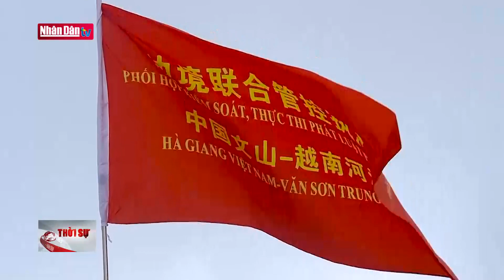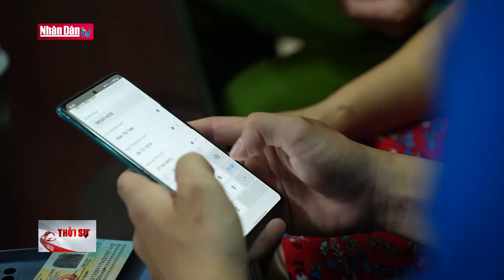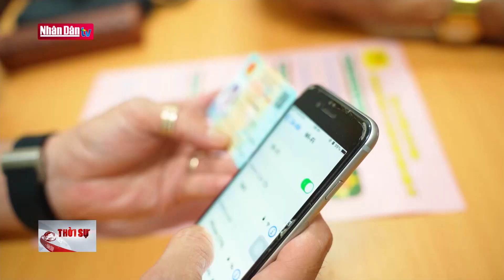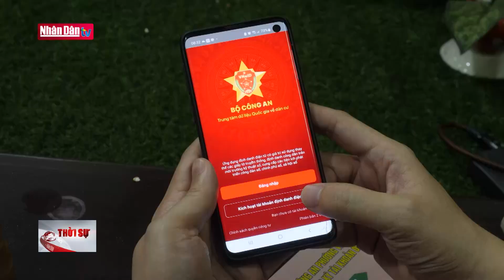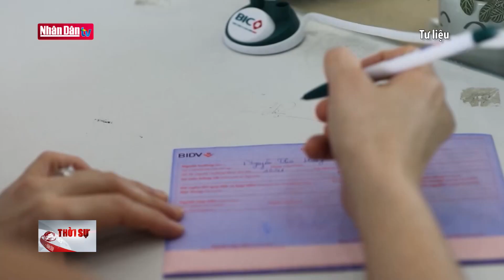Đề phòng lũ quét, sạt lở đất vùng núi Bắc Bộ | Tin tức ĐỜI SỐNG XÃ HỘI | Đảng với Dân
Tin tức ĐỜI SỐNG & KINH TẾ XÃ HỘI chiều 18/96:
- Đề phòng lũ quét, sạt lở đất vùng núi Bắc Bộ
- Tuần tra song phương trên tuyến biên giới Việt - Trung
- Nỗ lực đẩy nhanh tiến độ kích hoạt tài khoản định danh điện tử
- Giảm lãi suất điều hành từ ngày mai (19/6)
- Công khai danh sách nơi có tỷ lệ giải ngân thấp
- Chính phủ duyệt dự án kéo điện lưới ra Côn Đảo
- CẢNG LIÊN CHIỂU ĐẨY NHANH TIẾN ĐỘ PHẦN HẠ TẦNG DÙNG CHUNG

Trung tâm dự báo khí tượng thủy văn Quốc gia vừa đưa ra cảnh báo lũ quét và sạt lở đất ở khu vực vùng núi các tỉnh Bắc Bộ.

Cảnh báo được đưa ra khi trong đêm qua (17/6) khu vực Nam Sơn La, Hòa Bình và phía Đông Bắc Bộ có mưa rào và dông rải rác, cục bộ có mưa to đến rất to. Lượng mưa tính từ 19 giờ ngày hôm qua đến 3h sáng nay có nơi trên 80mm như: Xuân Nha (Sơn La) 136.2mm, Mai Hịch (Hòa Bình) 127.8mm, Láng Thượng (Hà Nội); Nguy cơ cao xảy ra lũ quét trên các sông, suối nhỏ, sạt lở đất trên sườn dốc tại các tỉnh Hòa Bình, Sơn La, Thái Nguyên.

Chiều tối nay 18/6, khu vực vùng núi và trung du Bắc Bộ tiếp tục có mưa rào và dông, cục bộ có mưa to đến rất to với lượng mưa 20-50mm, có nơi trên 80mm; trong mưa dông có khả năng xảy ra lốc, sét, mưa đá và gió giật mạnh. Mưa to cục bộ có khả năng gây ra tình trạng ngập úng tại các vùng trũng, thấp.